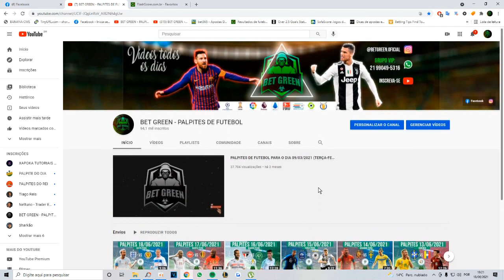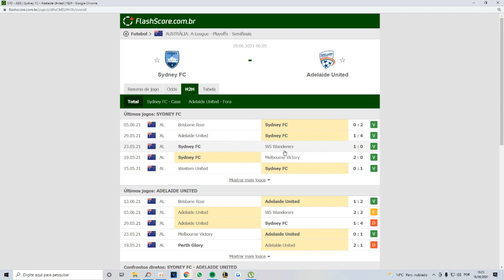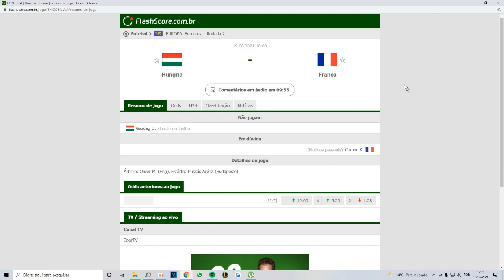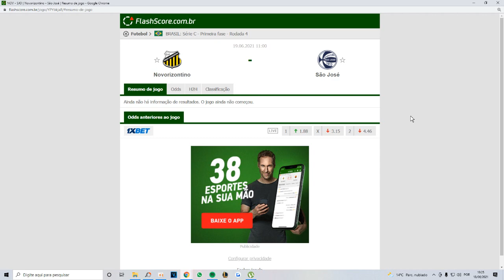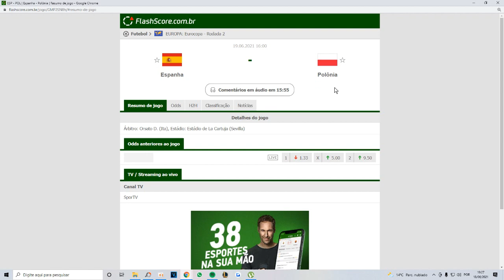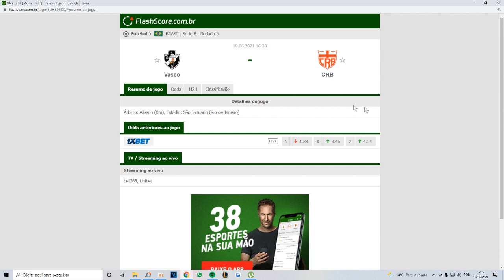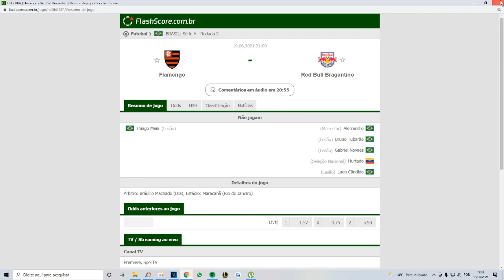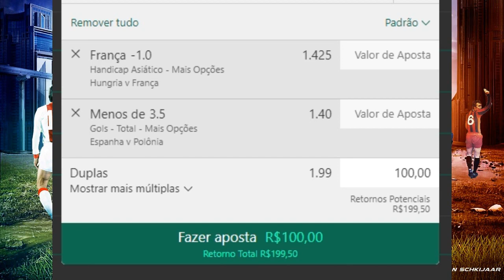PALPITES DE FUTEBOL PARA O DIA 19/06/2021 (SÁBADO) + BILHETES PRONTOS 🍀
Palpites bons
Palpites de futebol para hoje SÁBADO
Palpite Certo
canal palpite do dia
com bilhetes prontos
Bom palpite
Bom palpites
Jogos de futebol de hoje SÁBADO  dia 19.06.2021
OS MELHORES PALPITES DE FUTEBOL DO DIA 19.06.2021
OS MELHORES PALPITES DESTA SÁBADO DIA 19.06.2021
Os Melhores Palpites Para essa SÁBADO